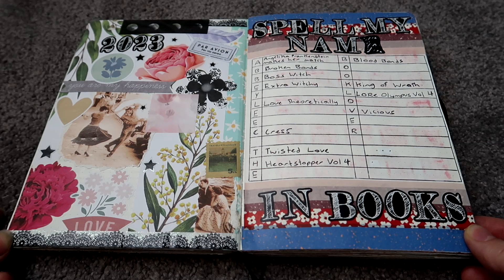How My 2023 Reading Journal Went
Hey guys

Another journal video but this time a recap of 2023's spreads and my page tracker.

Travel Youtube Channel: @abbeyleecthetraveller